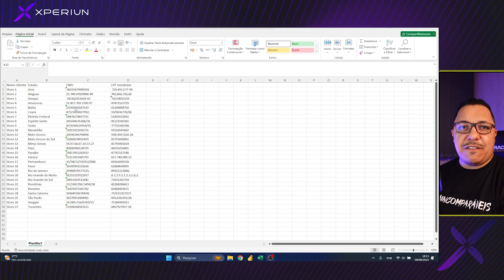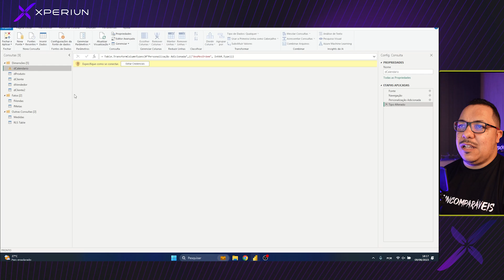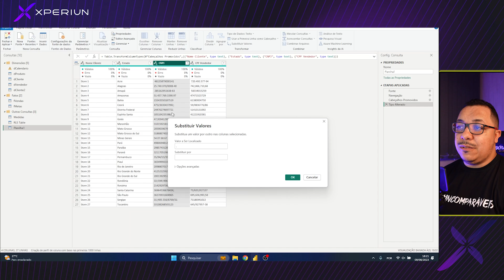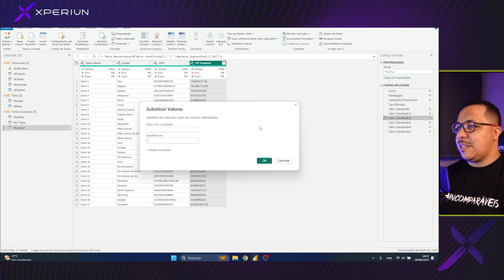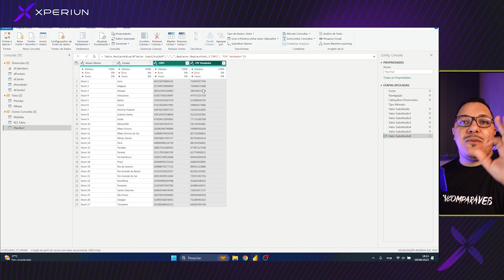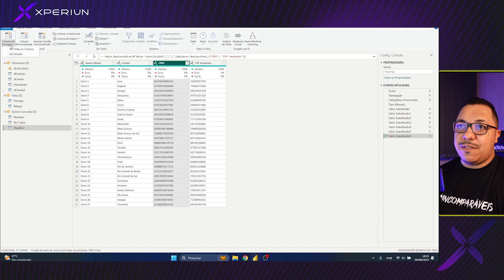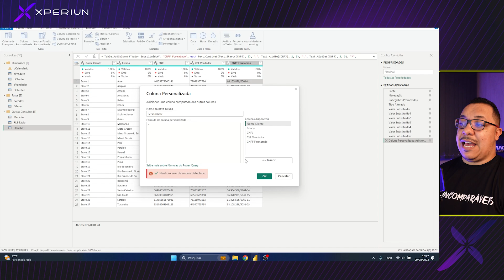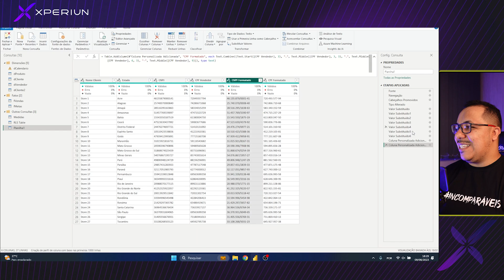COMO TRATAR CNPJ E CPF NO POWER BI?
Neste vídeo, mergulhe conosco no universo do Power BI enquanto exploramos como tratar, formatar e analisar dados com CPF e CNPJ no Power BI
Se você trabalha com bancos de dados brasileiros e precisa de insights precisos e visuais eficientes, sabe o quanto é complicado, quando trabalhamos com números que precisam de uma formatação específica, mas fique tranquilo, neste vídeo, veremos como tratar de forma eficiênte e rápida os CNPJ e CPF no Power BI.

Aprenda passo a passo as melhores práticas e garanta relatórios mais profissionais e informativos.

Capítulos:

00:00 - Introdução ao Vídeo de CNPJ e CPF No Power BI
01:00 - Contexto do CNPJ e CPF no Power BI
02:59 - Arrumando a base com CNPJ e CPF no Power BI
12:25 - Conclusão